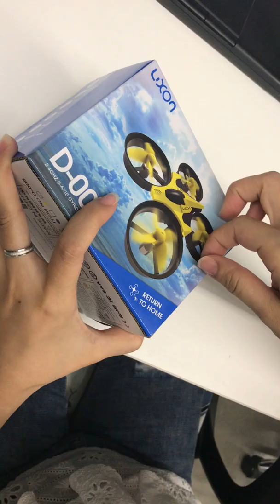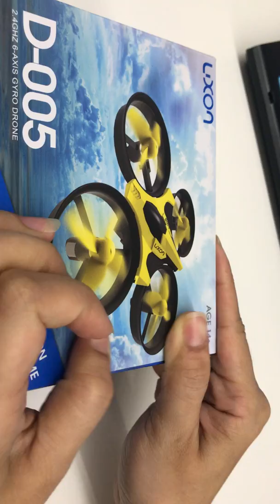H36 返货查验